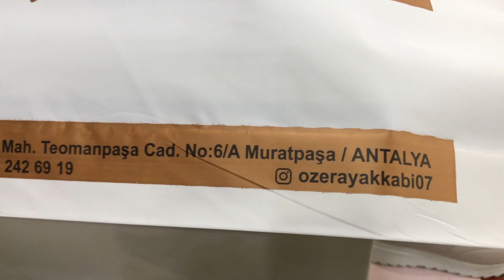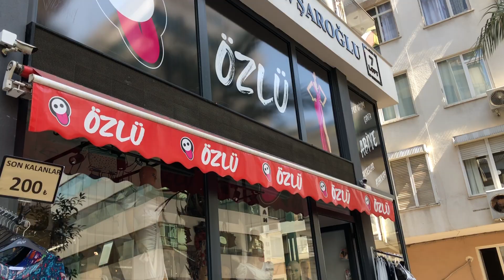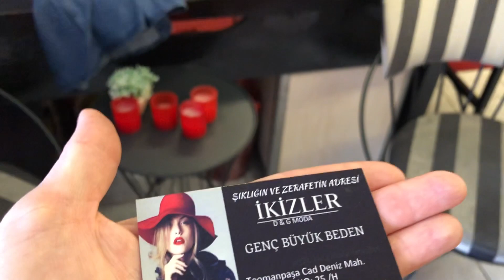МАГАЗИНЫ ОДЕЖДЫ БОЛЬШИХ РАЗМЕРОВ/ОБУВЬ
Магазины одежды больших размеро в Анталии. Магазин кожаной обуви в Анталии.
Всем привет! Я рада Вас видеть на моем канале! Меня зовут Юля, я живу в Анталии и рассказываю все о Турции.
Мои каналы на ютубе:
Juliana Home
Україночка у Туреччині
Aslan